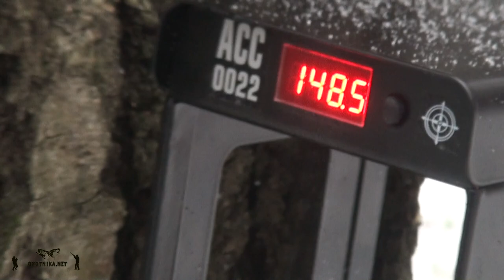Обзор PCP пистолета Zoraki HP-01 | Oxotnika.net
Zoraki HP-01 Ultra - это уникальный PCP пистолет, у которого практически нет конкурентов, но на сколько он удобен?
В видео вы увидите его реальную скорость выстрела, как его заряжать, заправлять и что идет в комплекте.